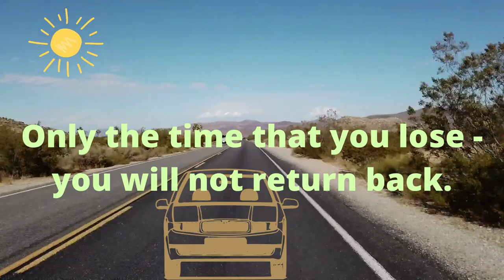The best journeys are not always in straight lines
Our life is so good that we should not miss the time allotted to everyone.
Use every minute to your advantage, because the time that you lose cannot be returned back. Only the most difficult path will lead to the top.